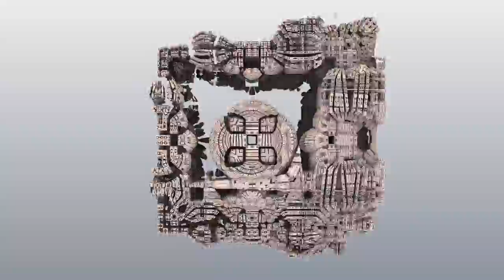3D Fractal Leftovers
My creative Muse seems to be on vacation and I haven't managed to create anything worth sharing lately. So here are a few random mutations, test renders, and failed experiments so I don't feel guilty about not uploading.